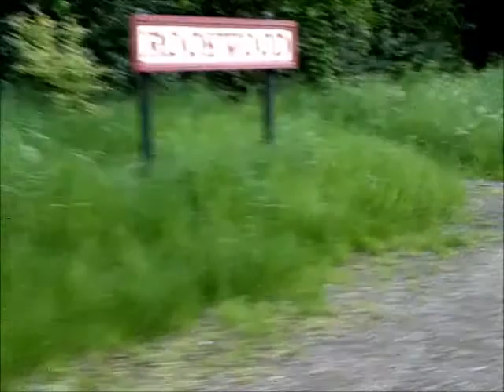Perrygrove Railway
On My Way To My Caravan In Wales We Stopped Here For A Little Bit !